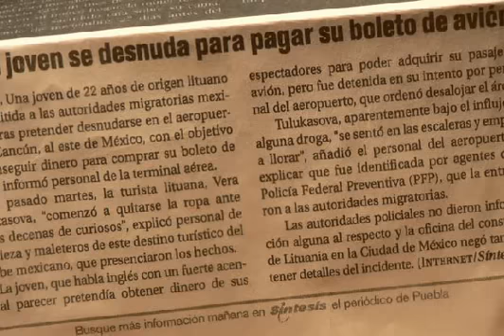脱衣舞夜总会